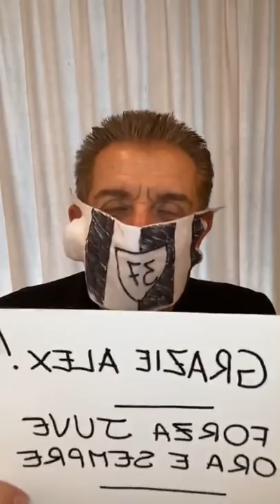Del Piero a Greggio: "Rigori Mondiali? Speri che quello prima di te sbagli. Campionato va finito"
L'ex attaccante della Juventus si racconta in una diretta Instagram con Alex Del Piero.

In questo canale troverete contenuti come Interviste esclusive, Conferenze stampa, Magazine e tutti i Pre/ Post - partita dei match di Serie A, Coppa Italia, Champions League, Europa League,

| Este News